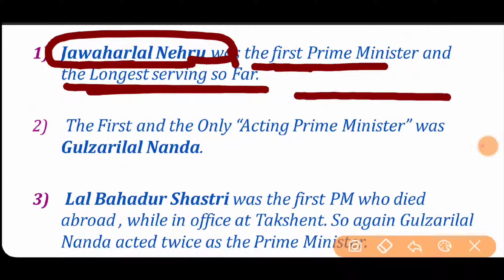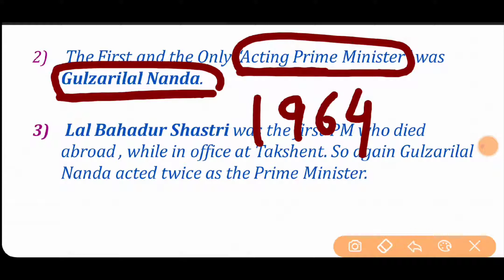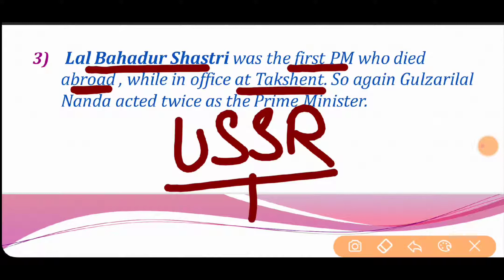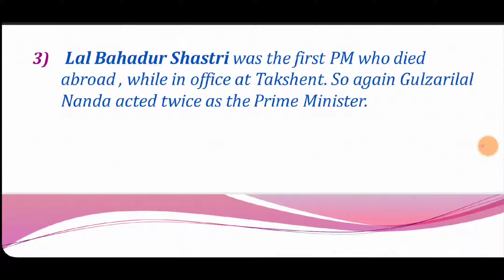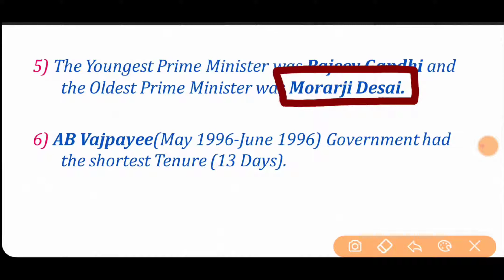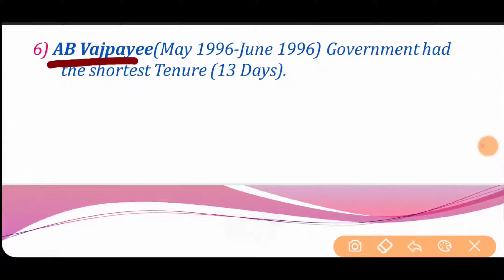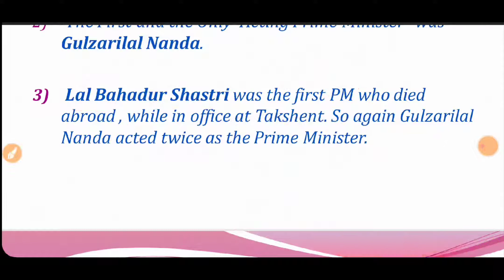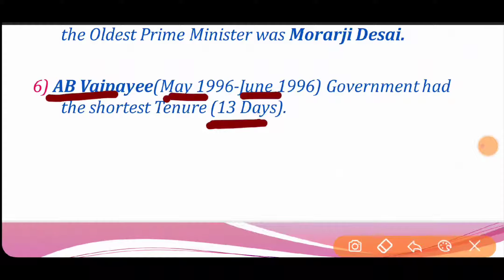RRB NTPC RELATED POLITY QUESTIONS AND ALSO FOR CHSL CGL CPO AND OTHER EXAMS BY GOURAV TILTHIYA